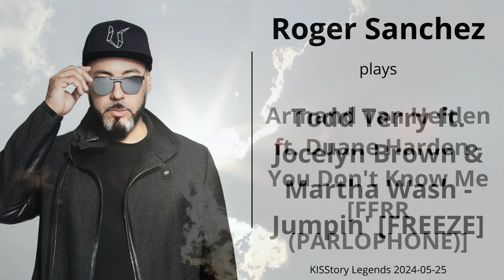Roger Sanchez - KISStory Legends 2024-05-25